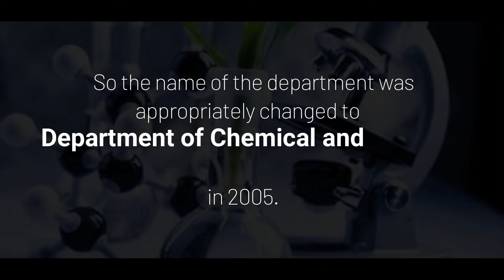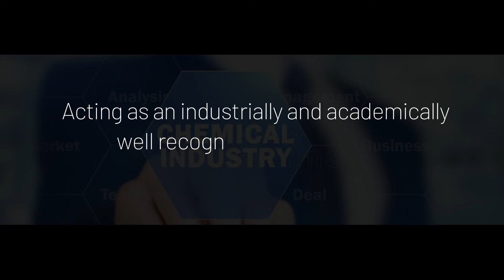WELCOME to the Department of Chemical And Process Engineering, University of Peradeniya | DCPE | UoP